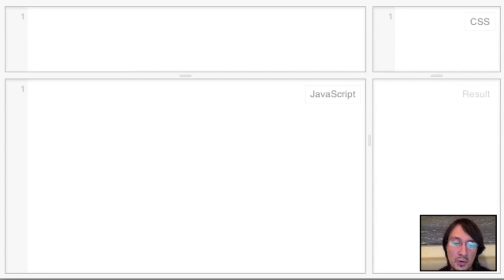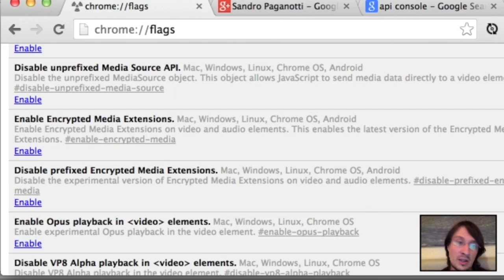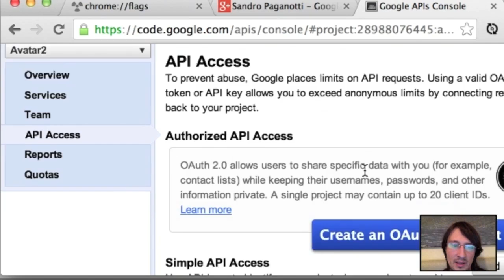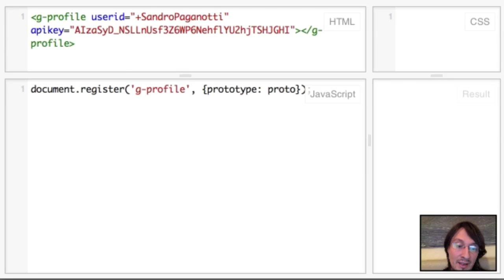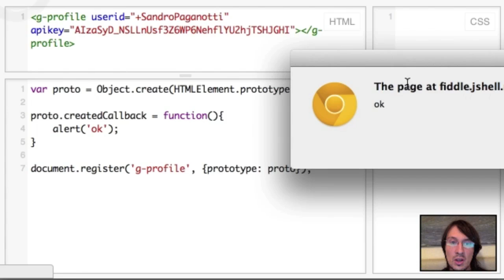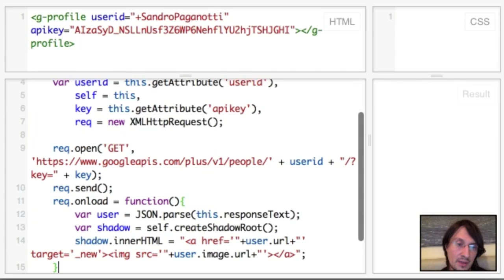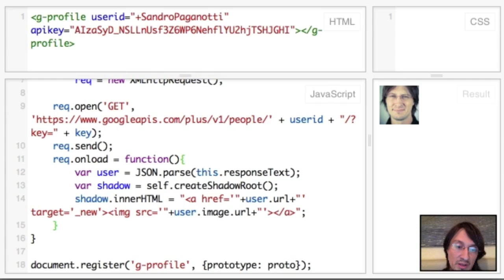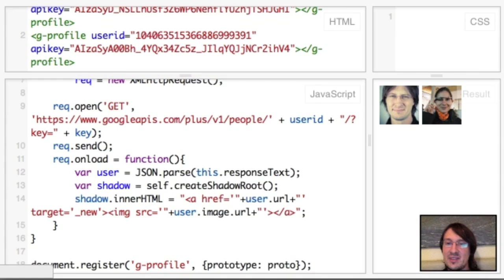GDL Italia - HTML5 Custom Elements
Creare nuovi elementi da inserire nell'HTML della pagina per creare un codice più riusabile, manutenibile e leggibile. Questa la promessa degli HTML5 Custom Elements, e Sandro Paganotti li introduce in questa nuova puntata della GDL Italia.